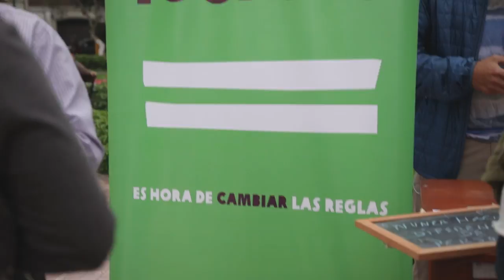Pourquoi s'engager avec Oxfam Québec ?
Envie de vous engager ?

Vous voulez être bénévole ?

Caméra/montage : Sacha Roy
Production: Ouisurf